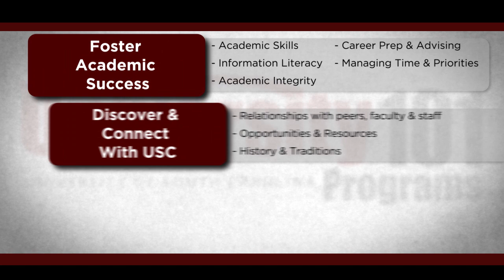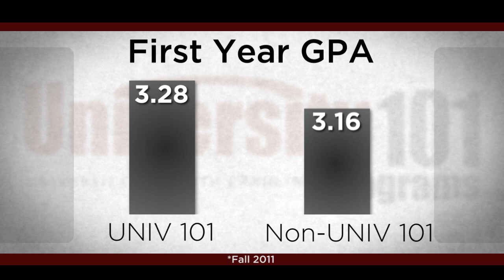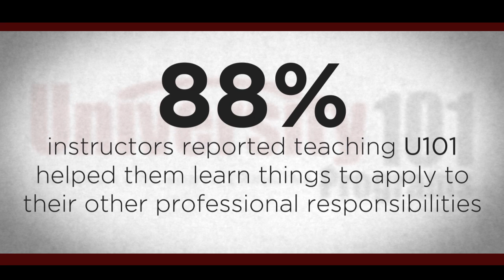Benefits of UNIV101: A Faculty Perspective